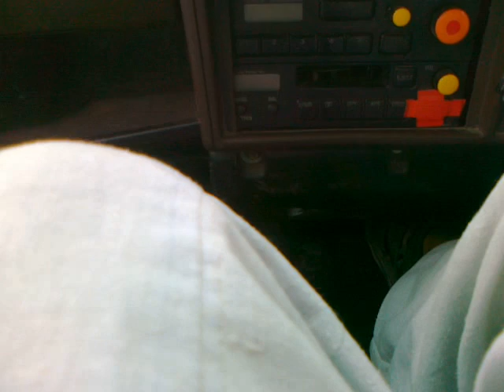Kohaat Tunnel.mp4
This tunnel is in between the way of Peshawar to Kohaat.